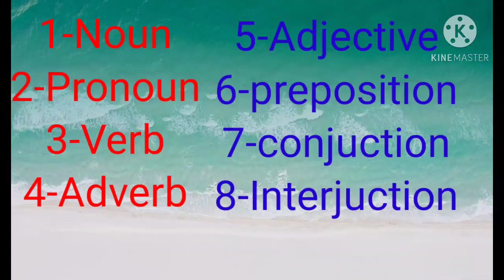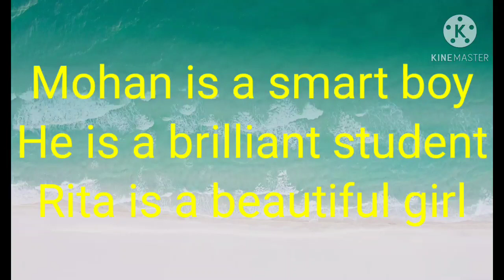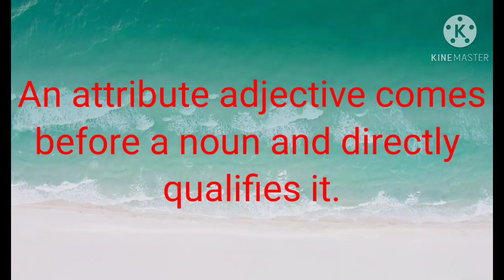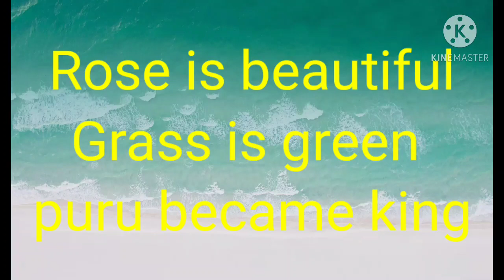Adjective-Part-1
Class-IX, ENGLISH GRAMMAR
ADJECTIVE